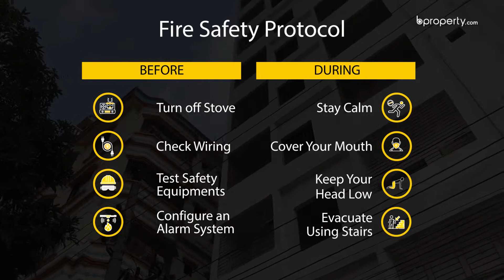Reasonable 884 Sq. Ft. Flat in Tongi | Flat for Sale in Dhaka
There are a lot of residences in the comfortable area of Tongi. However, finding the right flat can be hard work. So we went out there and found this place that we think would be suitable for you. It's a 884 Sq.